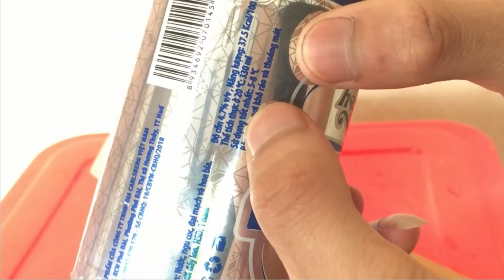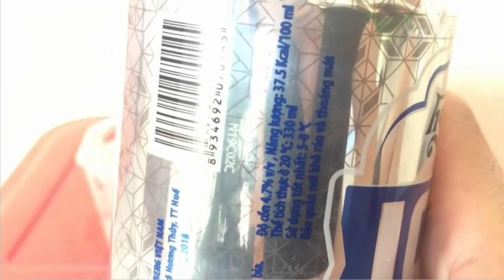ĐỨC NGUYÊN : Ngâm 100 con đĩa trong bia xem phản ứng.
ĐỨC NGUYÊN CHANEL.
Nếu thấy hay các bạn cho mình một đăng ký  nhé.

Video thí nghiệm sự bất tử của đĩa với bia huda 4,7 độ, xem xem độ bất tử của con vật miền quê có được như mọi người nói không nhé.
video sau mình sẽ thử các cách khác nhau để tìm ra cách giết con đĩa này.
Và các bạn cho mình xin ý kiến và các ý tưởng cho video lần sau mình sẽ làm theo yêu cầu nhé.